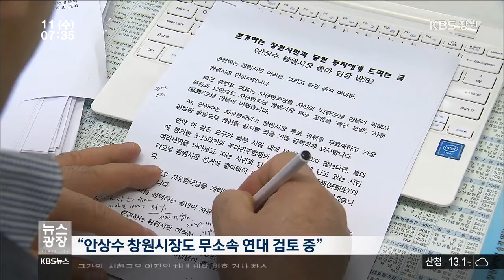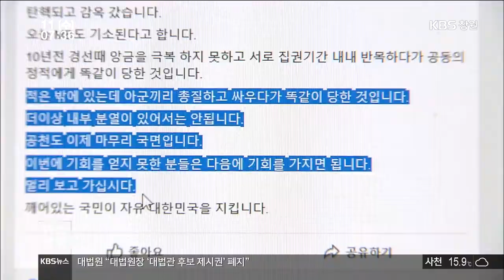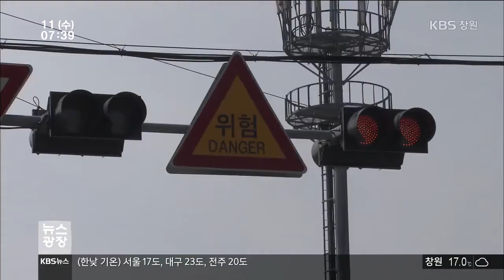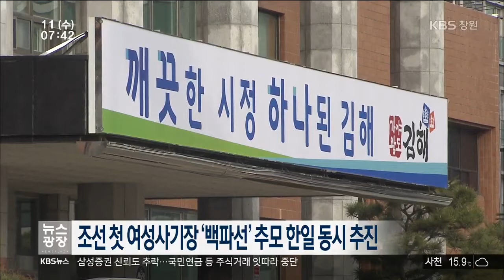[KBS뉴스광장 경남] 2018.4.11.(수) 뉴스 전체보기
- 낙천 후보들 '무소속 연대'로 가나
- STX 노사 최종 자구안, 막판 기사회생?
- 시골길 노인 교통사고 빈번한 이유는?
- 기상정보